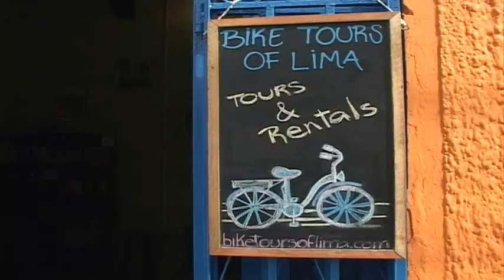:: TURISMO EN LIMA :: CampusTV ::